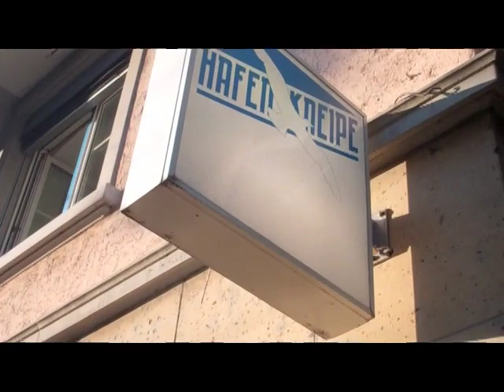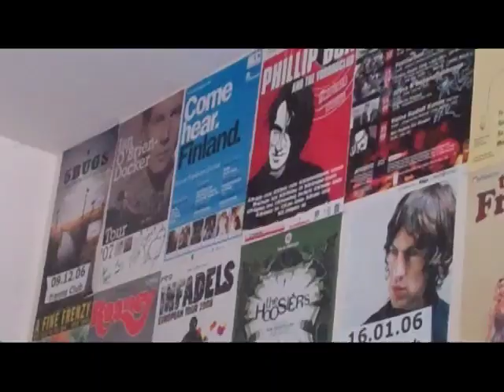Laura Jansen Tour Diary June 2011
June 2011 Austria, Switzerland and Germany

camera work: Joost Rentema, Robert Swarts, Laura Jansen
edited: Laura Jansen